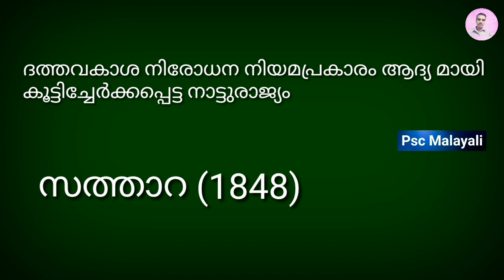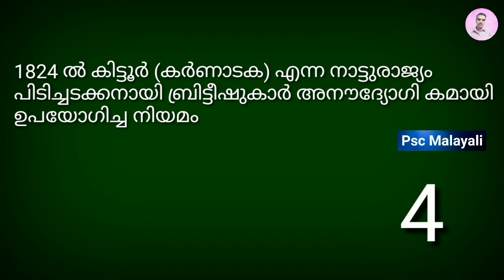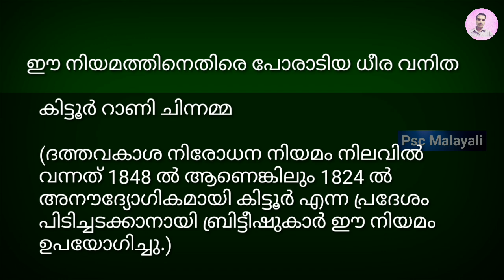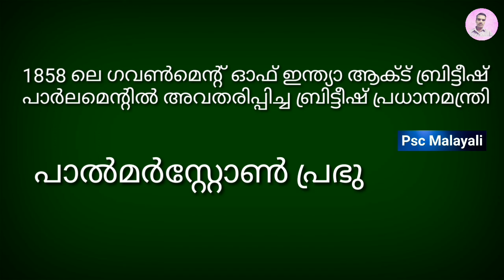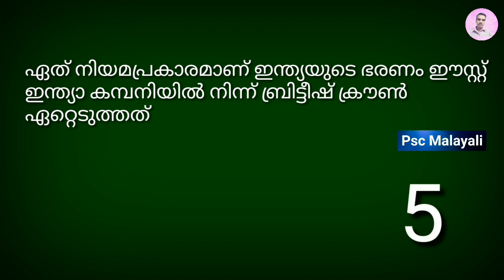ഇന്ത്യയുടെ ഒന്നാം സ്വതന്ത്ര സമരം 1857 | kerala psc main exam |new syllabus based questions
ഇന്ത്യയുടെ ഒന്നാം സ്വതന്ത്ര സമരം 1857 | kerala psc main exam |new syllabus based questions keralapsc